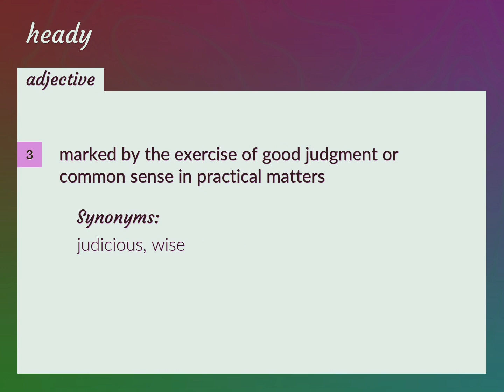Heady | meaning of Heady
What is HEADY meaning?